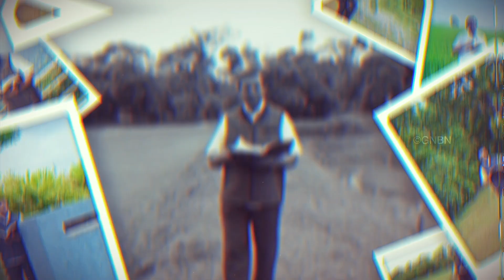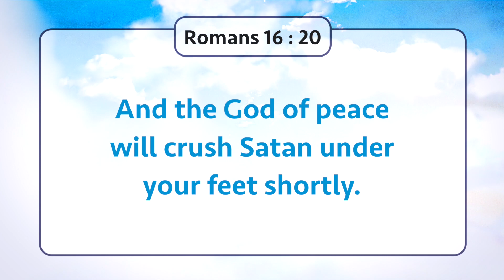Walk with Jesus | Bro. Mohan C Lazarus | March 13 | English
Jesus Redeems
Nalumavadi - 628211
Tuticorin Dist,